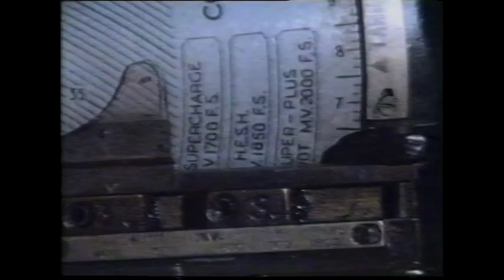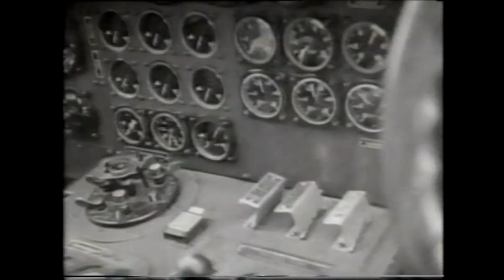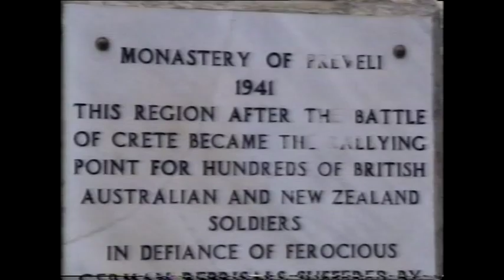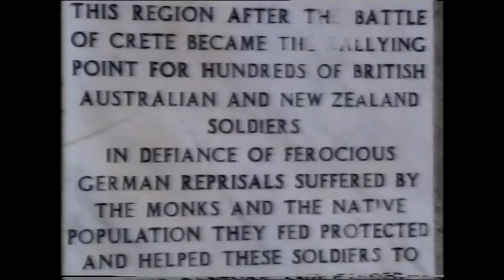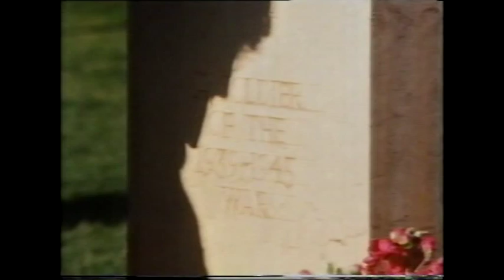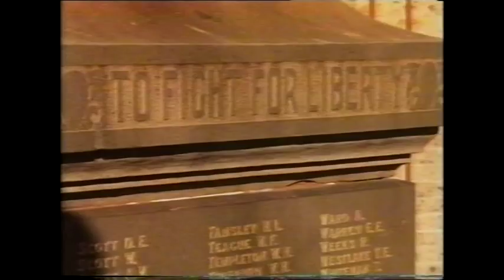Greek Tragedy: The Australian Campaign in Greece & Crete 1941 (Part Two)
In this ABC documentary from 1987 the investigative journalist Chris Masters looks at the Greek and Crete campaigns of 1941 from an Australian perspective. The documentary includes interviews with survivors of the fighting against the Germans and Italians, as well as archival footage